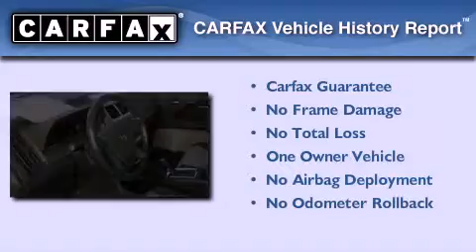2009 Dodge Journey Cedarville IL 61013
We are proud to present this 2009 Dodge Journey .

 We have been honored to serve the Cedarville IL area , we promise that your experience at our dealership will exceed your expectations !

 Year : 2009
 Make : Dodge
 Model : Journey
 Engine : 3.5L MPI 24-valve HO V6 engine
 Trans . : Automatic
 Exterior : Red
 Miles : 38,423
 Interior : Other

 200 N. Stephenson
 Cedarville , IL 61013